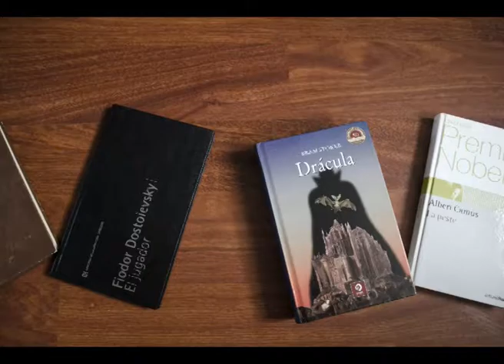EL AZUL DEL CIELO - George Bataille | Reseña | Booktube Ecuador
Hola :D Gracias por venir por aquí.. :D

El azul del cielo de George Bataille es un libro que te llevará a sumergirte en las realidades del mundo y  cuestionarte sobre ellas.
Es un libro que te atrapa en sus primeras líneas.